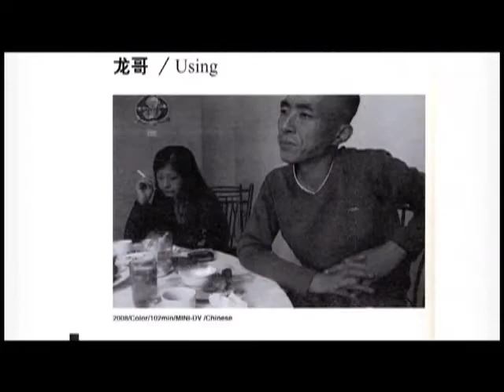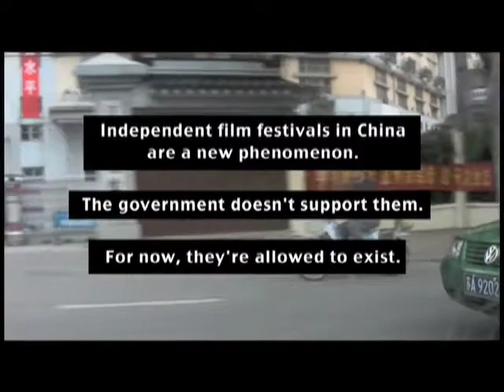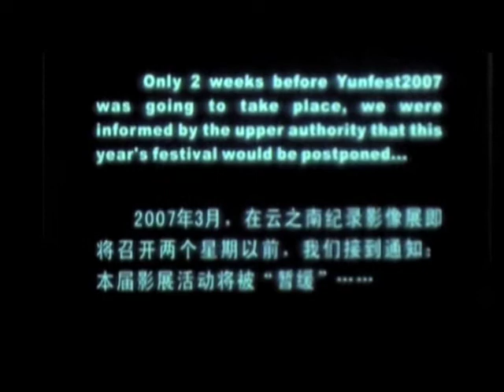2010 - Digital Underground in the Peoples Republic of China Trailer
Canadian Premier
Digital Underground in the Peoples Republic of China
Screening Time: Saturday May 29, 4:45pm

Documentary / USA / 2008 / 18 minutes
Director：Rachel Tejada
Produced by dGenerate Films

Language: English, Mandarin w/ English subtitles

Six documentary shorts chronicle the changing state of Chinas independent, and underground, film scene.

Join dGenerate Films on a month-long trip to post-Olympics China. They traveled from Shanghai to Nanjing to Beijing, and kept the cameras rolling. The result is unprecedented access into Chinas other film community, where writing, filming, and distribution dont always wait for government approval. The series features the most important filmmakers, critics, producers, curators, and underground scenesters making films, their way, in China today.